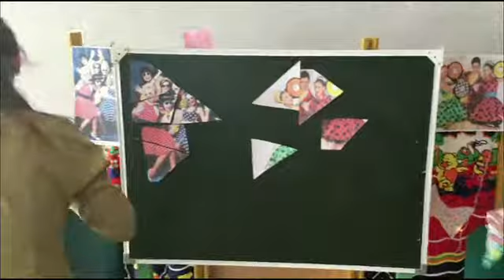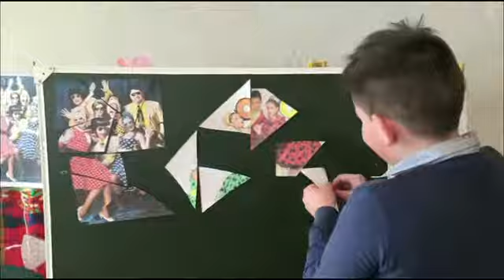игра буги вуги